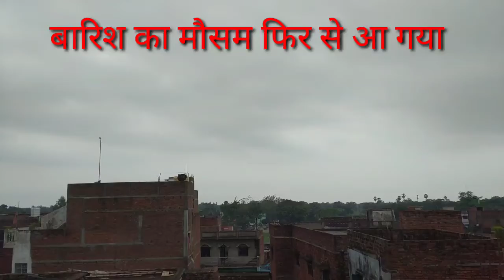सुबह- सुबह का नज़ारा फिर से बारिश होने संभावना मौसम खराब